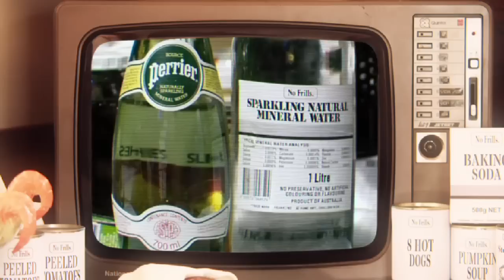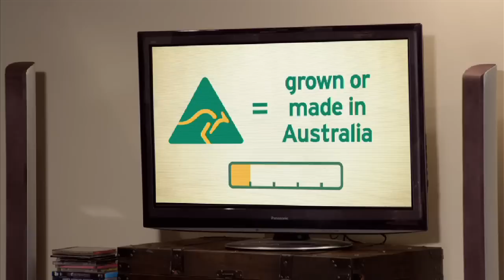What's In A No Name | The Checkout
Private label products are popping up more in the supermarkets, but should you be buying them? Kirsten Drysdale investigates.